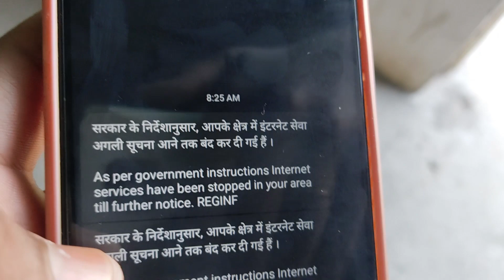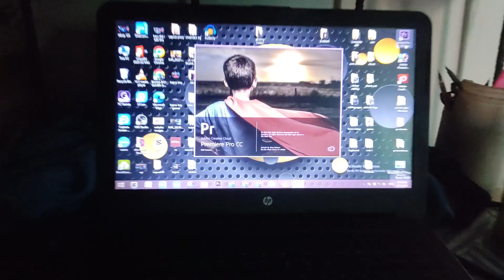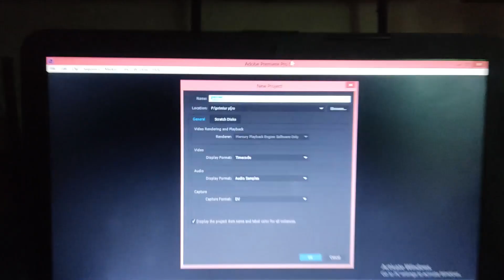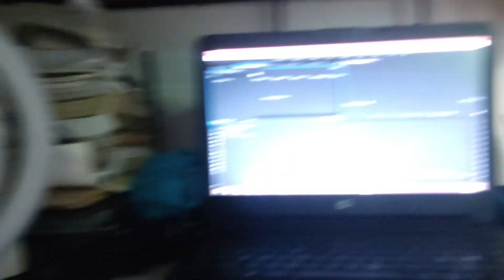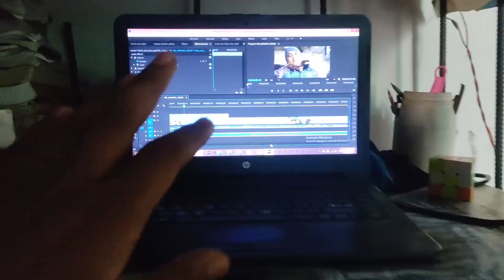We Making a Music Video🎶😃